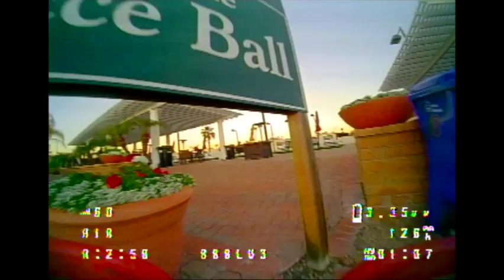Acrobee Bocce Ball Course